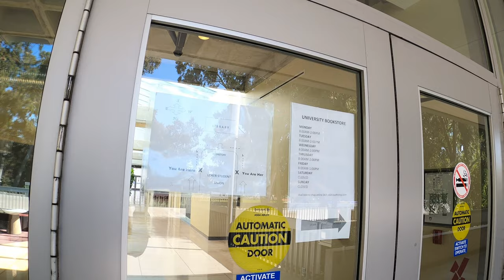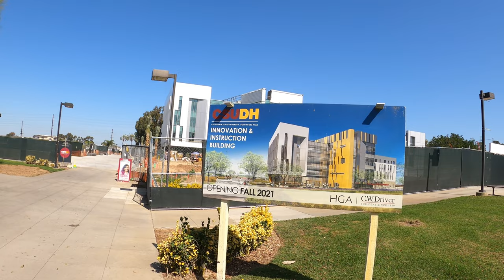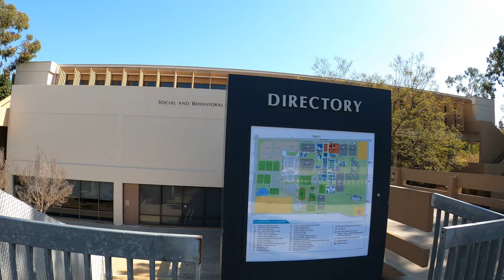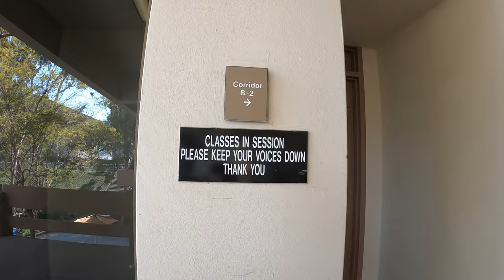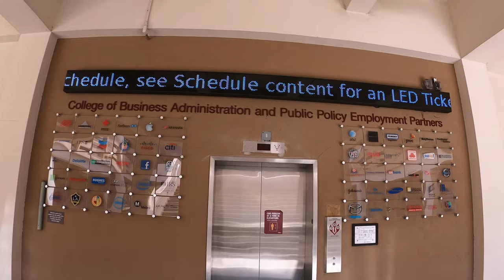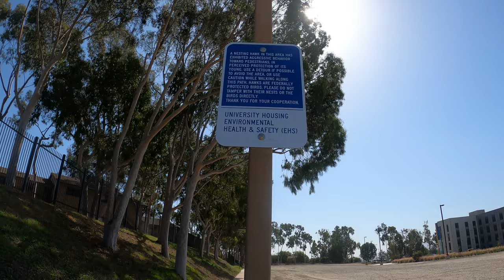🎓CAMPUS WALK | CALIFORNIA STATE UNIV, DOMINGUEZ HILLS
For CSUDH incoming or prospective students, faculty, nostalgic alums, or anyone just interested in what the campus looks like.  Take a detailed walking tour around CALIFORNIA STATE UNIVERSITY, DOMINGUEZ HILLS, located in Carson, California, from the comfort and safety of your sofabed.  This tour includes the common areas, building exteriors, student housing, and athletic fields and facilities.  Looking to enter college? See what CSUDH looks like and if it might be right for you -- without leaving home.

✅Timestamps
0:00    Introduction
0:05    University Police
0:30    Welch Hall (lower level)
0:50    Student Health Center
1:50    Administration & Records
2:05    Student Financial Services
3:45    University Theatre (lower level)
5:10    University Student Union (lower level)
6:05    University Theatre (upper level)
7:35    Welch Hall  (upper level)
8:20     University Student Union (upper level)
8:45     Palm Courtyard
14:10   Bookstore
15:30   Innovation & Instruction (under construction)
15:45   College of Education
17:30   Social and Behavioral Sciences
18:40   College of Business Administration and Public Policy
19:45   East Academic Complex
24:10   Library (east entrance)
24:35   Natural Sciences and Mathematics
25:30   Science and Innovation
29:20   South Academic Complex
30:00   Classroom Village
31:00   Gymnasium
34:40   Library (west entrance)
35:10   LaCorte Hall (upper level)
36:00   LaCorte Hall (lower level)
37:30   Library Addition
38:22   Extended Education
41:50   Gymnasium (west entrance)
42:20   Field House
42:40   Tennis Courts
44:10   Activity Field
46:00   Softball Field
46:20   Soccer Fields
47:30   Track and Field
49:00   Baseball Field
50:30   DHSP Soccer Field
51:45   Student Residence Hall
55:35   Pueblo Dominguez (student residence)

✅ Tip:  WMM's videos present to you the natural and urban landscape as if you were there.  They are best experienced on a widescreen video entertainment system.

Think Like a Geographer.™